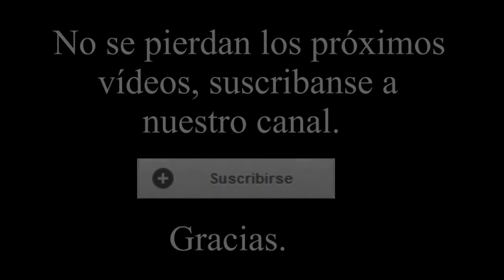DISNEY Y SUS PRINCESAS EN LA VIDA REAL.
La fantasía se puede hacer realidad y viceversa, aquí tenemos un claro ejemplo de esto.

Y si fue de tu agrado obséquianos un ME GUSTA y compártelo.

PERLA Y HEDBEL.